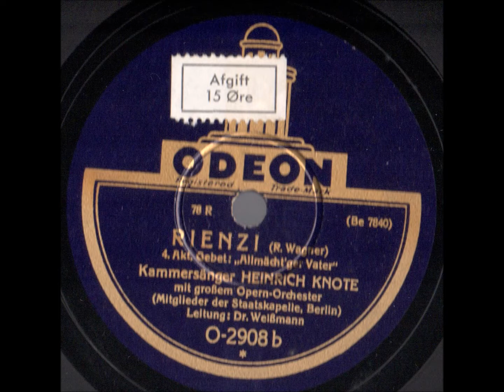Heinrich Knote Rienzi Allmächt' ger vater Odeon 02908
Heinrich Knote (November 26, 1870 – January 15, 1953) was an outstanding German dramatic tenor with an international reputation.
Born in Munich, he studied in that Bavarian city with Emmanuel Kirschner before joining the Munich Opera in 1892, debuting in Lortzing's Der Waffenschmied. Munich remained his base for the rest of the 19th century, although he did also appear at other German opera houses during this period.
Gradually Knote's voice, which had begun as a light lyric tenor, grew in size and stamina. By 1900, he was able to undertake Manrico in Verdi's Il trovatore as well as heavy Wagner roles.
The seeds of Knote's international reputation as a top-flight exponent of Wagnerian operatic parts were planted in 1901 when he sang for the first time at the Royal Opera House, Covent Garden. Although his debut season was not an unqualified success, he showed considerable promise, and he was invited back by Covent Garden's management, appearing there again in 1903, 1907-08 and 1913. During these subsequent Covent Garden seasons he sang even more impressively than he had during his first London season, and was now much admired in the Wagnerian roles of Tristan, Siegfried, Tannhauser, Erik, Walther and Lohengrin.
Knote made his American debut at the Metropolitan Opera on 3 December 1904 in Die Meistersinger. So successful was he in this and other Wagner operas that during his three seasons with the Met company, his popularity was said to have almost rivalled that of the Met's superstar tenors Enrico Caruso and, from the previous generation, Jean de Reszke.
Surprisingly enough, Knote never sang at the Bayreuth Festival. (His legato-based method of singing would not have been a good fit in any case with Bayreuth's then favoured sprechgesang style of vocalism.) He did, however, enter into a contract with the artistically esteemed Dresden Opera; but this was cancelled suddenly in 1909 after a dispute with management. Knote spent the First World War period in Germany and became the principal tenor of the Charlottenburg Opera in 1917. After the war, Munich once again became his artistic home although he was engaged for a short time by the Hamburg Opera. He sang in the United States for the last time in 1923-24, appearing as Tristan, Walther and Rienzi with a German opera company.
He retired from the operatic stage in Munich in 1932 and taught singing. At the age of 82, he died in Garmisch-Partenkirchen.
Knote had a handsome stage presence and possessed a strong, smooth, resonant voice with a lively, but rarely intrusive, vibrato. He was additionally praised by music critics of the day for the clarity of his diction. Vocal historians regard him as being one of Germany's best ever Wagnerian tenors.